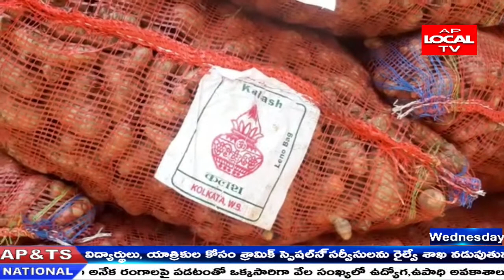పాడేరు లో గిరిజన రైతులకు సబ్సిడీ తో పసుపు విత్తనాలు పంపిణి . యం ఎల్ ఏ . భాగ్యలక్ష్మి